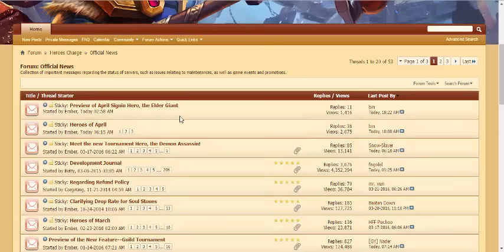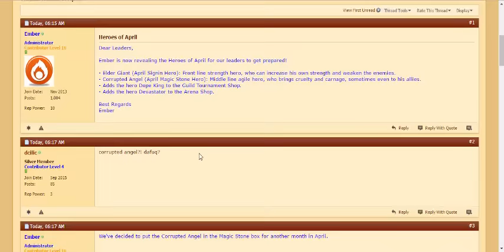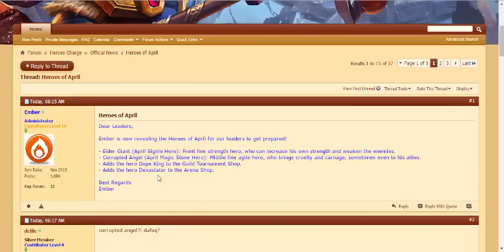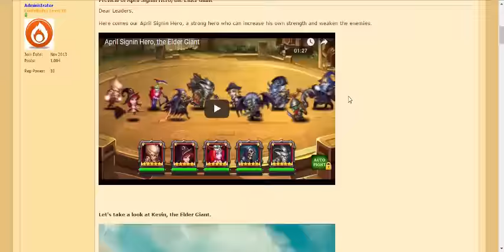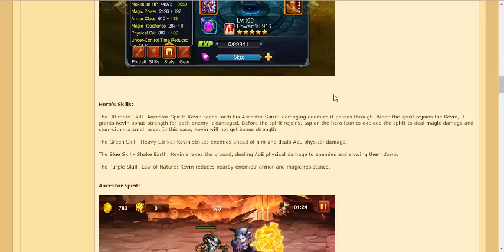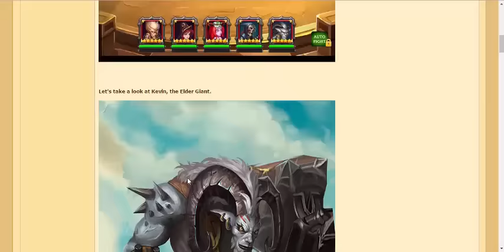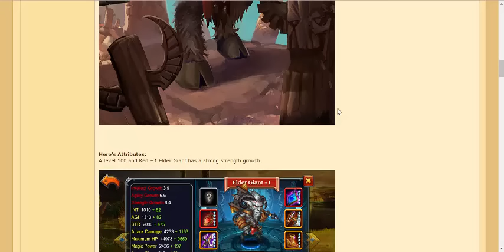Heroes Charge - Herois de Abril (Heroes of April)